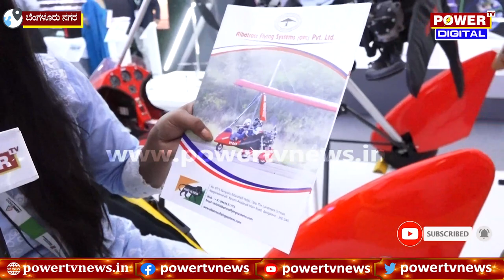Aero India Show 2023 : ನೀವು ಆಕಾಶದಲ್ಲೂ ಹಾರಬಹುದು | Power TV News